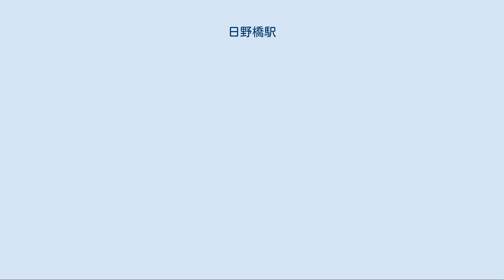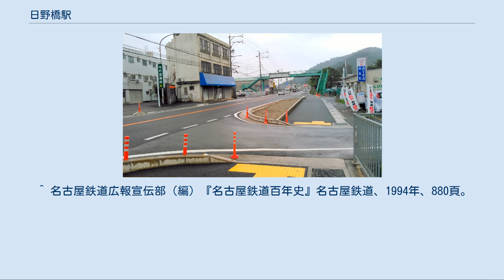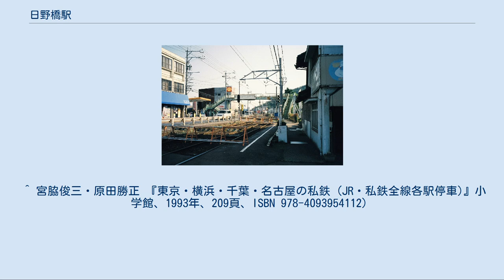日野橋駅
日野橋駅（ひのばしえき）は、岐阜県岐阜市日野南6丁目にあった名古屋鉄道美濃町線の駅（停留場）。
 徹明町駅から来た電車は当駅か野一色駅で折り返す。
新岐阜駅（現・名鉄岐阜駅）からの電車と徹明町駅からの電車は続行運転を行い、当駅か野一色駅で乗り換えられるようになっていた。
 この駅より岐阜市中心街方面は均一運賃、関方面は運賃計算キロでの計算で、この駅を通過する場合は両方を通算していた。
 1911年（明治44年）に美濃町線が美濃電気軌道の路線として開業したのに合わせて開設された。
1954年（昭和29年）からは無人駅となっている。
2005年（平成17年）に美濃町線は廃止され、これとともに当駅も廃止された。
 相対式2面2線のホームを持っていた。
ホームの途中には構内踏切が設けられていた。
1990年代はここで徹明町行・新岐阜行と新関行が接続していた。
2017年8月現在では、道路整備（岐阜県道92号岐阜巣南大野線）での拡張により写真の通り代替交通手段である「岐阜バス・日野橋バス停留所の西側部分」となっている。
 東側に東海女子大学、同短期大学（いずれも当時）があり、駅の利用者は多かった。
 名古屋鉄道 美濃町線 琴塚駅 - 日野橋駅 - 岩田坂駅 ^ 2.5万地形図「岐阜北部」、1992年(平成4年)修正版。
 ^ a b 徳田耕一『名鉄600V線の廃線を歩く－惜別の“岐阜線”と空港線誕生』JTBパブリッシング〈JTBキャンブックス〉、2005年、104頁。
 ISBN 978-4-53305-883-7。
 ^ a b c 川島令三『全国鉄道事情大研究』名古屋北部・岐阜篇 1、草思社、1997年、181頁。
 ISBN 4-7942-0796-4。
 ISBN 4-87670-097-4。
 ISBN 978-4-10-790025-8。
 ^ 宮脇俊三・原田勝正 『東京・横浜・千葉・名古屋の私鉄 (JR・私鉄全線各駅停車)』小学館、1993年、209頁、ISBN 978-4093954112）